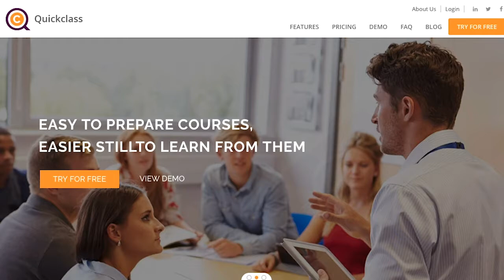Episode 1 - From Film School to Tech Start-Up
In this episode of the Mid Life Entrepreneurs podcast, we meet StJohn Smith, founder of tech startup Quick Class and we delve into everything from the pros and cons of going to film school and how the best investment he ever made was in 73 sessions of gestalt therapy and finally, we explore how AI will fundamentally change our lives.

00:00:16 Sponsor - Audible free audiobook offer
00:02:02 How did your business come about?
00:02:59 So I went to film school!
00:08:04 What motivates you every day to keep going as an entrepreneur?
00:11:00 How has failure setup you up for later success?
00:14:03 If you could impart one piece of wisdom?
00:15:13 Sponsor - Audible free audiobook offer
00:16:50 What is the best investment you ever made
00:19:28 The zen of cables
00:21:01 Do you have a quote you live your life by?
00:25:43 How do you feel about Artificial Intelligence?
00:28:16 Quote from the movie "Her" By Spike Jonze
00:29:41 What's your hope for the British tech community?
00:31:22 Thank you for listening